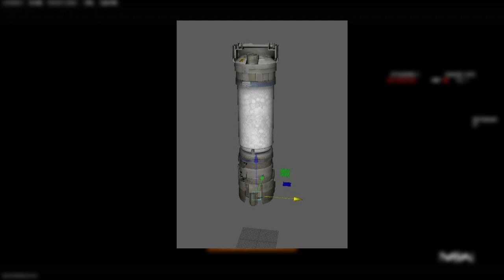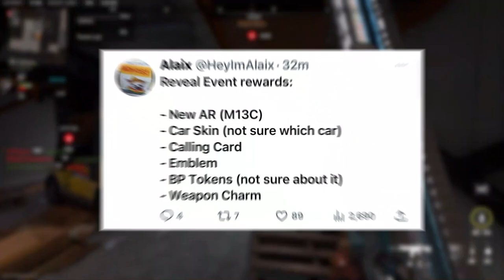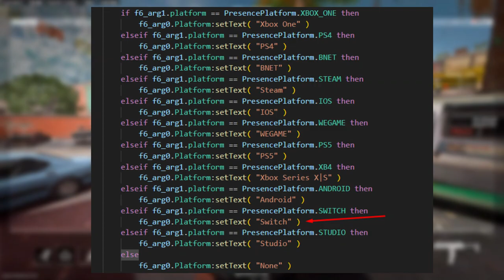FREE REAWRDS! CHEMICALS In The AIR! EVERYTHING You NEED To KNOW About The MW3 Reveal EVENT!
- Hey in this video we talk about everything you need to know about the MW3 Reveal Event!